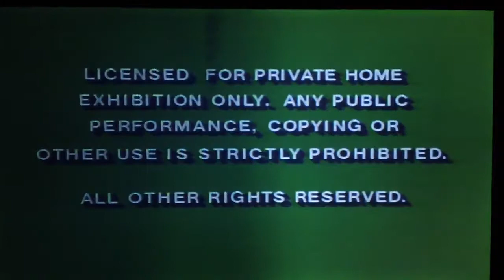The Lion King Laserdisc